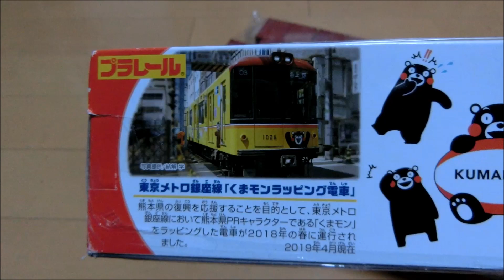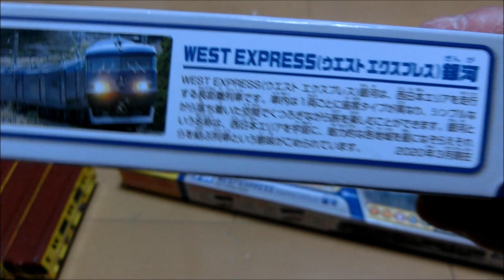色々と開封するだけ。 Mar. 08, 2023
能美根上に行ってきたついでに小松で買ってきました。
中古品は全然だったので新品ばかり。
D51-144が売ってましたが声掛けられなくて買えず。

開封する品リスト
・東京メトロ1000系(くまモンラッピング)
・WEST EXPRESS 銀河×2
・コンテナ×12

BGM
けものフレンズ3より あたらしい出会い
Undertaleより Enemy Approaching
(2曲同時再生)